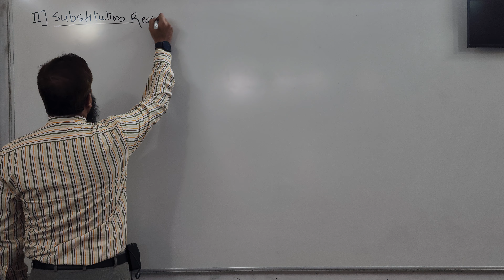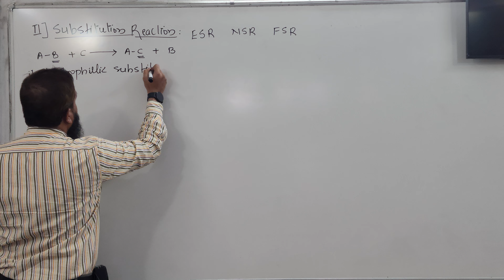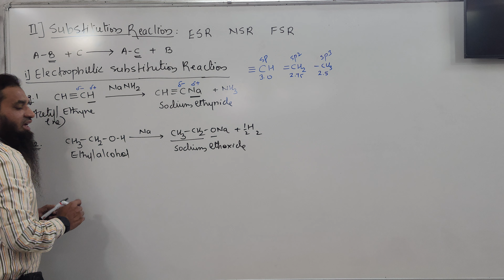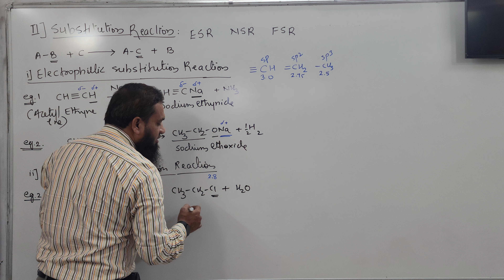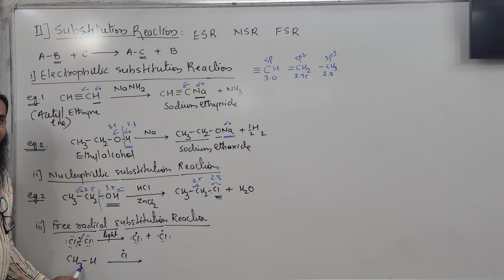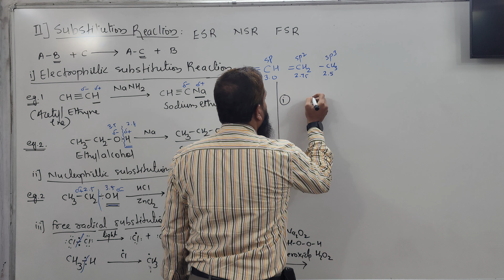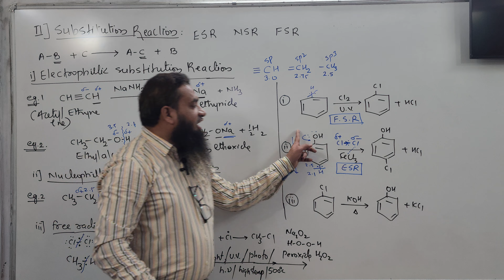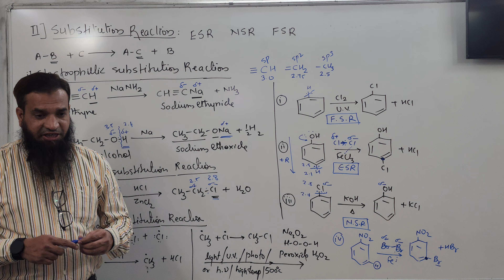L028 Types of Reactions 2) Substitution Reaction, ESR NSR FSR GOC 11th Chemistry Arshad khan sir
L028 Types of Reactions 2) Substitution Reaction, ESR NSR FSR
i) Electrophilic substitution reaction ii) Nucleophilic substitution reaction iii) free Radical substitution reaction wirh examples GOC 11th Chemistry Arshad khan sir

Introduction:

Arshad khan

Pintrest for islamic and Chemistry posters and images
Wallpapers.

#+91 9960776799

Chemistry NEET JEE CET 11TH 12TH BOARD PAPERS NOTES VIDEOS

Name : khan Md Arshad Ali
father's Name : Md Umer Ali Khan
Mother's name : Anis unnisa

Meet Khan Md Arshad Ali, a seasoned chemistry virtuoso with an impressive 18-year teaching odyssey. With an innate passion for education, he weaves intricate strands of knowledge, guiding aspirants towards triumphant conquests in the realms of NEET, JEE, CET, and board examinations.

Arshad Khan's digital presence echoes his multifaceted persona. Embark on enlightening journeys through his captivating YouTube domain, where he imparts invaluable chemistry wisdom, essential for acing the competitive echelons of NEET, JEE, and board exams. Driven by a higher calling, he also curates spiritual and social narratives on YouTube, fostering a space for enlightenment through the prism of Islam.

LinkedIn serves as a beacon, illuminating pathways to professional aspirations, with Khan serving as a bridge connecting diligent job-seekers with opportunities that align with their aspirations. The depths of Khan's commitment to his faith and discipline are encapsulated in his carefully curated Islamic and chemistry treasures on Pinterest, adorning screens with aesthetic excellence and spiritual resonance.

Dive into Khan's illustrious pedagogical odyssey through his stints at Gaikwad Coaching Classes and the exalted role of Joint Director at Bright Coaching Academy. Beyond academia, his fervor extends as the secretary of the Islamic Research Centre in Aurangabad, where he orchestrates scholarly dialogues that resonate across dimensions.

Steeped in academic achievements, Khan's erudition shines through Fazilat and M.A. degrees in Islamic Studies, alongside a masterful grasp of Organic Chemistry, earning laurels from Dr. BABA SAHEB AMBEDKAR UNIVERSITY and Dr. BAMU, respectively. The tapestry of his knowledge expands with an M.Phil from Alagappa University, an emblem of his pursuit of intellectual excellence.

Khan's vibrant social footprint spans Instagram, Twitter, and Facebook, bridging connections and fostering conversations that ripple through the digital landscape. For those seeking a deeper connection, Khan's Telegram domains provide sanctuaries of wisdom, one dedicated to Islamic insights and the other to comprehensive chemistry guidance.

Behind this exceptional individual lies the unwavering support of his parents, Md Umer Ali Khan and Anis Unnisa. As Khan continues to illuminate minds and hearts, his legacy as a teacher, mentor, and advocate for both knowledge and faith remains etched in the annals of learning.

A chemistry teacher having 18 years of teaching experience.

Islamic education:
Fazilat Degree in islam